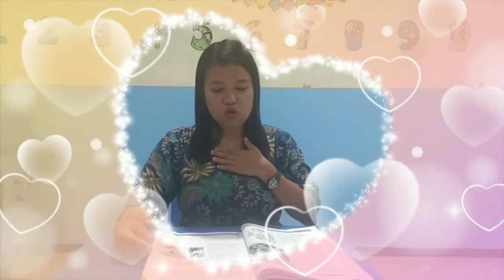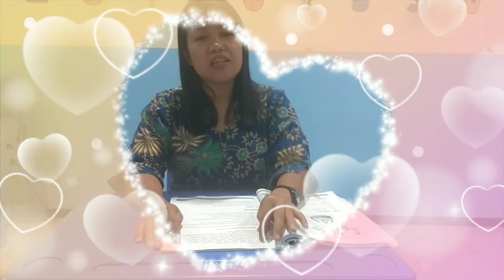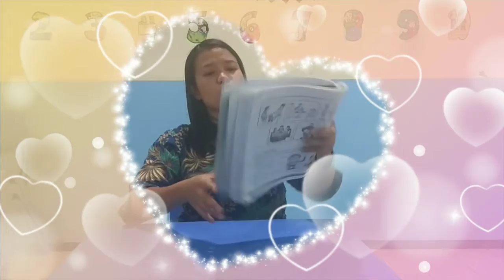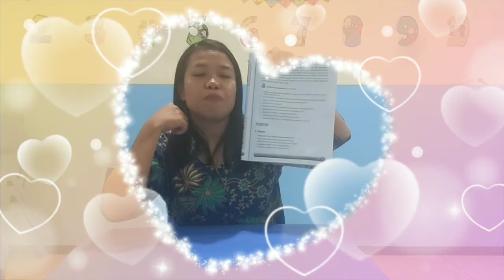Manfaat Hidup Rukun (2) Kelas 2